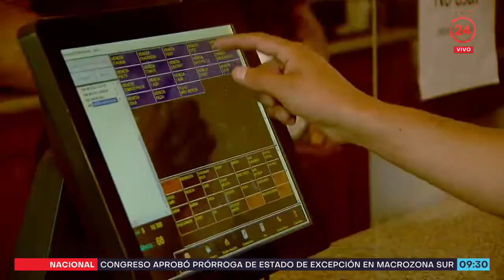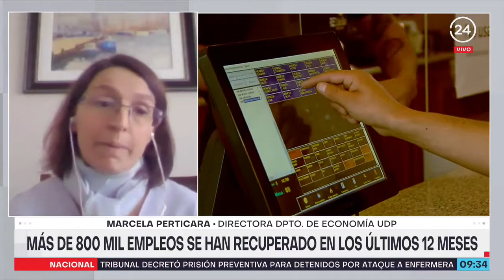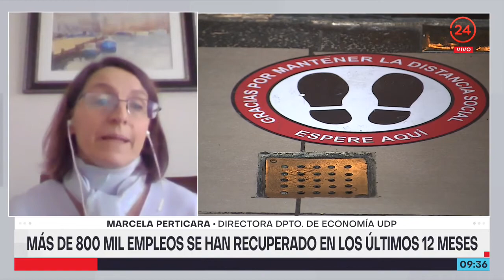Académica por ocupación: "Las cifras de empleo han seguido creciendo, pero demasiado lento"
La tasa de desocupación en Chile se ubicó en 7,8% durante el trimestre móvil comprendido entre marzo y mayo de 2022, anotando su decimotercera baja anual consecutiva. Marcela Perticara, directora del Departamento de Economía de la Universidad Diego Portales, analizó las cifras.